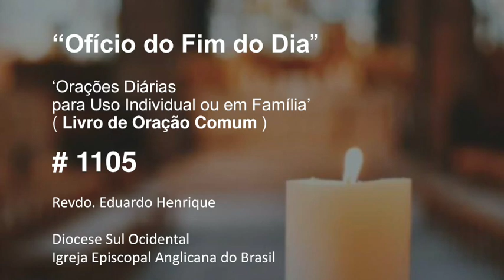Ofício 'No Fim do Dia' #1105- 22.mai.23 (Revdo. Eduardo Henrique)